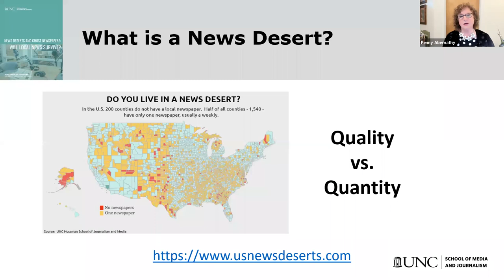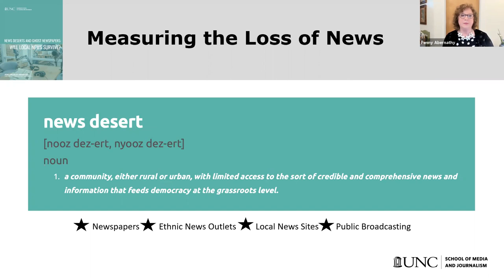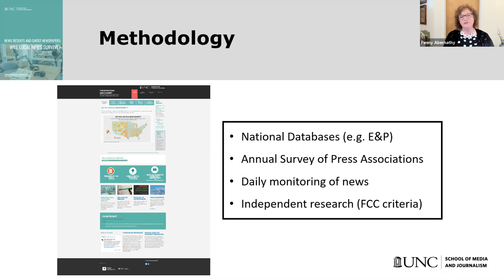Redefining the Local News Crisis: Deconstructing the News Desert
The Tow center presents the first of three panels "Redefining the Local News Crisis"

Redefining Local News: Deconstructing the News Desert

As the crisis for local news has intensified in recent years and significantly worsened thanks to the pandemic-induced financial crisis, researchers have made use of a range of ecological concepts--ecosystems, deserts, etc.-- as framing devices to understand the rapid changes journalism and consumers of journalism are experiencing. These concepts are increasingly being recognized and cited by groups outside academia, including funders, policy makers, and even the public. Yet there is no widespread agreement between these various sectors about who and what counts as “high quality” local news, or the absence thereof.

This panel will bring together researchers who examine the health of local news through a variety of methodological approaches, including mapping news organizations, analyzing the quality of news content and speaking with local news consumers. This conversation will serve to more precisely frame, define and scale the local news crisis before discussing new emerging models in the subsequent sessions.

Moderator: Sara Rafsky, Senior Research fellow, Tow Center for Digital Journalism

Panelists:

Penny Abernathy, Knight Chair in Journalism and Digital Media Economics Professor, UNC Hussman School of Journalism and Media

Aaron Foley, Black Media Initiative Director, Center for Community Media, Craig Newmark Graduate School of Journalism at CUNY

Sarah Stonbely, Research Director, Center for Cooperative Media, Montclair State University

Matthew Weber, Associate Professor, Hubbard School of Journalism and Mass Communication at the University of Minnesota